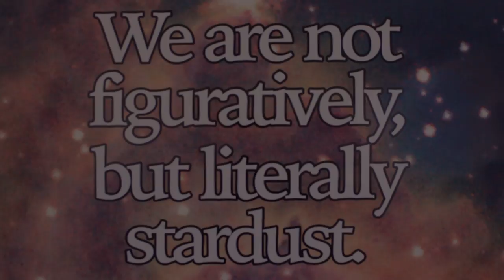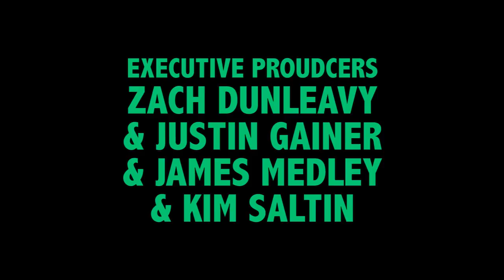BUDDIES PART 1.1 • HIGH / JINXED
Zeke, Henry, Jonas and Todd try to score from their drug dealer, but things take a turn when Wolfe takes too long to make the exchange.